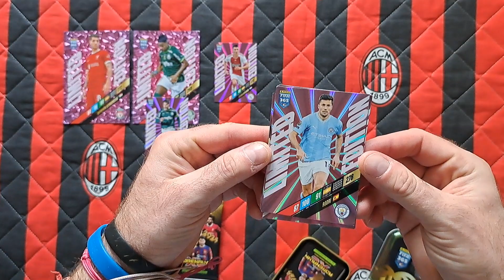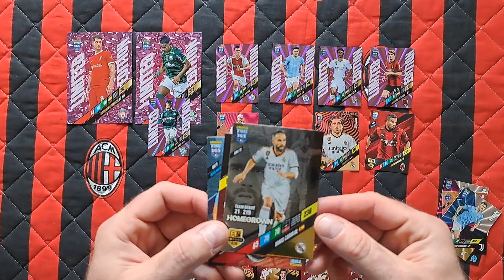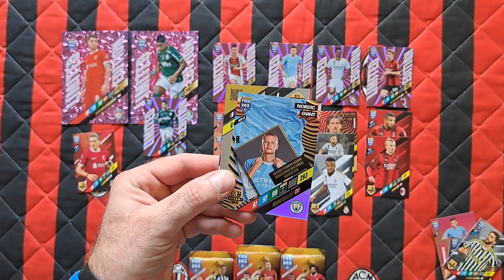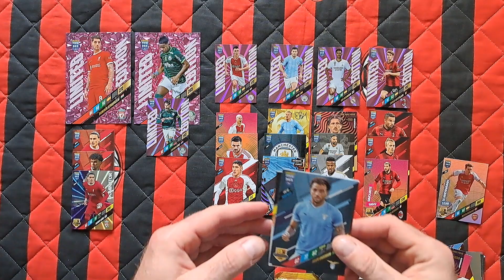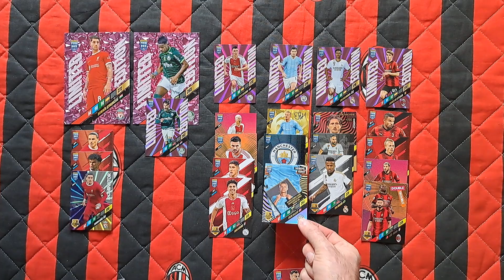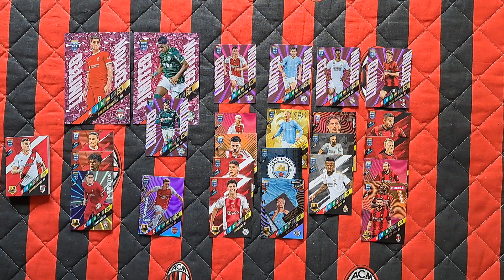PANINI FIFA 365 2024 - UNBOXING NORDYCKIEGO BLISTRA XXL ORAZ MAŁEJ PUSZKI - ILE RAREK I NORDYKÓW???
Na dzisiejszym odcinku otwieram kolejne nordyckie produkty z FIFY 365 2024.
Jak myślicie jakie limitki wpadły??? Ile trafiłem nordyków???